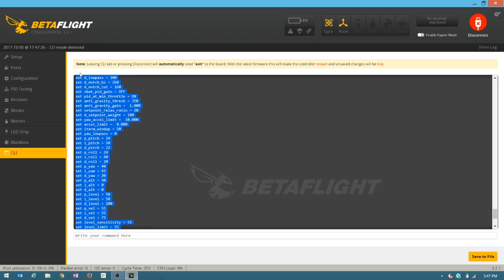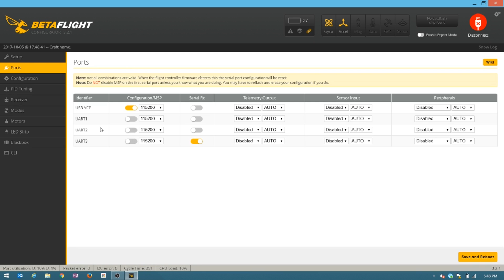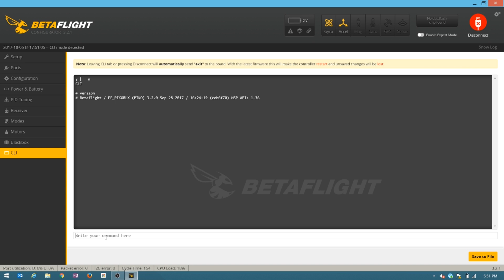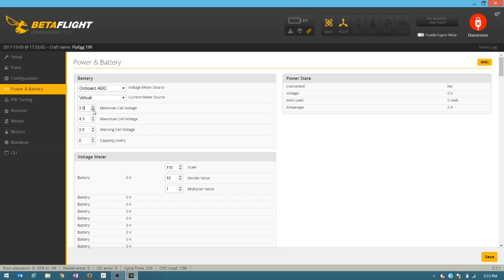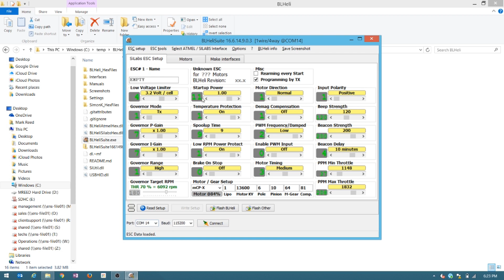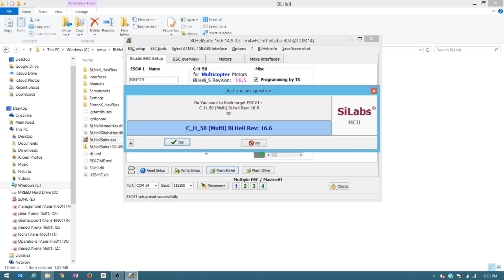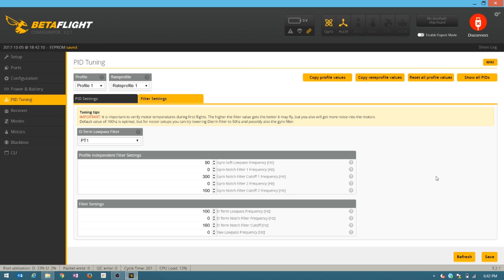KingKong FlyEgg 130 upgrade to Betaflight 3.2 and Flight Test Number 2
Right now $99
 Try code LEADERYB
 If that doesn’t work use code RC18OFF

I liked the KingKong Fly Egg 130 the first time but knew it could be better.  Well now it is better.  In this video I install Betaflight 3.2 on the FlyEgg 130 and update BlHeli too.  After that I go through a full flight test including a range test to see how much improvement there really is.

Eachine Upgrade Goggles with DVR and Diversity (These are the best option)
Aomway Commander Goggles with DVR, Diversity and Headtracker:

-- Credits --
All titles and images created by DroneRacer101

“Droneracer101 is a participant in the Amazon Services LLC Associates Program and other affiliate programs, advertising programs designed to provide a means for sites to earn advertising fees by advertising and linking to amazon.com and other sites at no addition cost to you.”
Thank you for supporting DroneRacer101 by using these links.  Testing all this hardware is quite expensive.